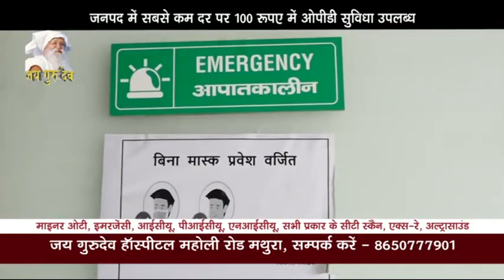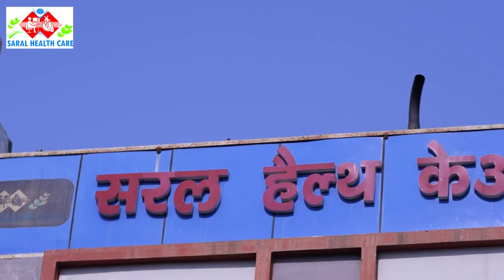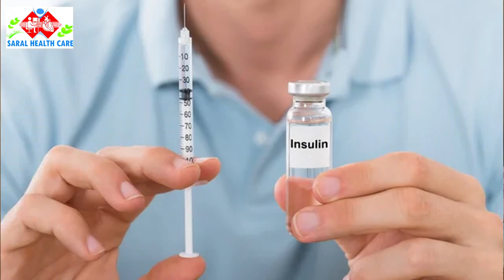यमुना महारानी में बह रहा सीवर का पानी, ज़िम्मेदारों ने मूंदी आंखें